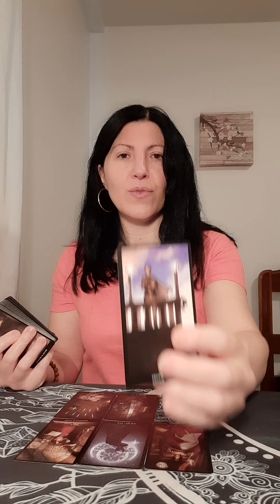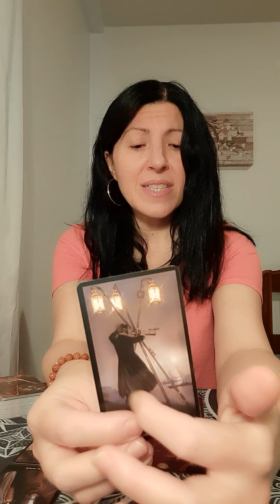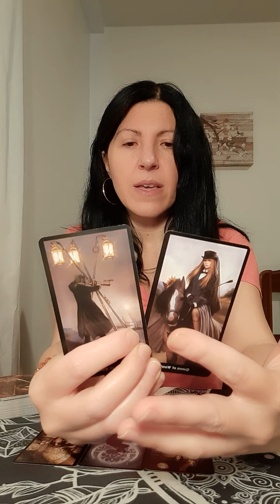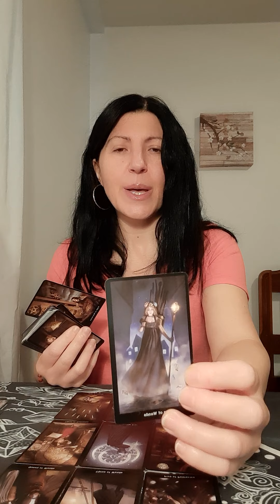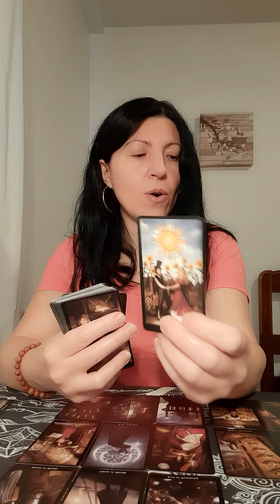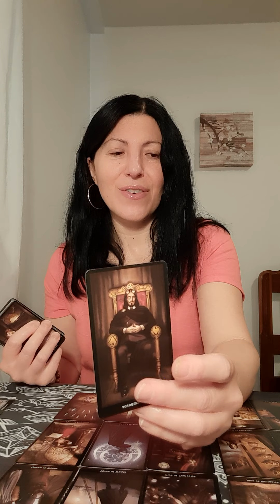Capricorn July 23 2021 Tarot reading 🌑 They regret sneaking out of this connection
This reading is for Capricorn

Air signs: Gemini, Aquarius, Libra
Fire signs: Aries, Sagittarius, Leo
Water signs: Cancer, Pisces, Scorpio
Earth signs: Virgo, Capricorn, Taurus

Sincerely,

Paula 😘